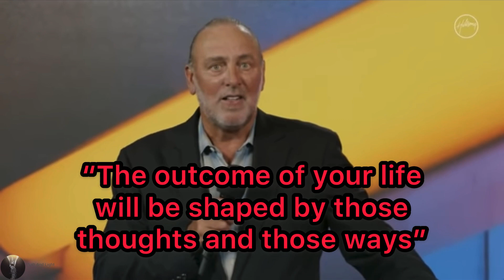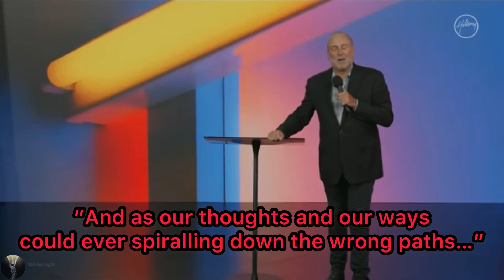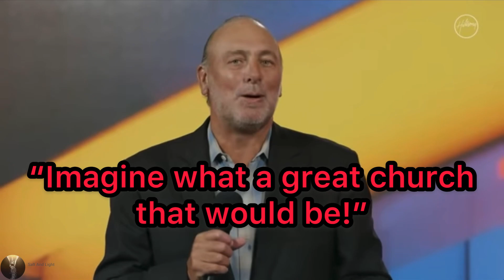Brian Houston’s Shocking Sermon Confessions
“Beware of false prophets, which come to you in sheep’s clothing, but inwardly they are ravening wolves.” Matthew 7:15

Recently we have witnessed the shocking fall of Brian Houston and Hillsong. 10 months ago, while being interviewed, Brian was asked, “Carl was a mini you, a mini Brian Houston. What do you say?” Brian tried to distance himself from Carl’s actions and replied, “I don’t think Carl really is anything like me.”

We now know that Brian was lying and he is just like Carl.

Just before Carl was fired by Brian, Carl recorded a damning sermon series which we covered in our video “The extremely revealing last sermon series of Carl Lentz”

Brian Houston also recorded an extremely revealing sermon 8 months before he was forced to resign. Brian knew his time was short and was clearly talking about himself and his covered-up actions during the sermon. Houston also revealed at the end that himself and Hillsong do not follow the thoughts and ways of Christ.

Original source:

Hillsong Church official Youtube Channel